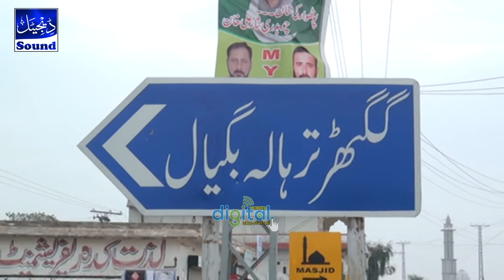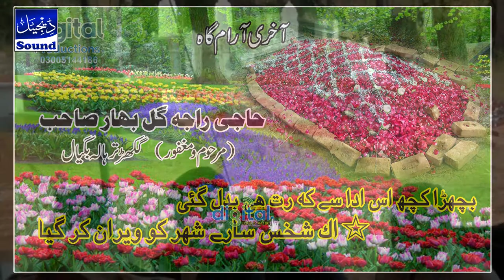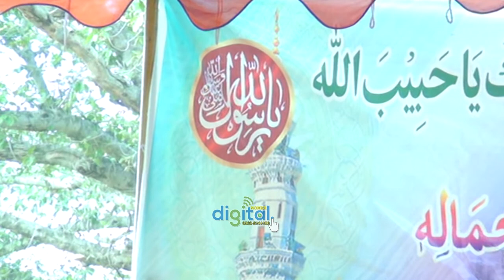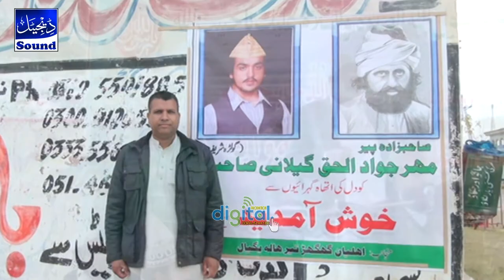Haji Hameed Sialvi shb ka Dua e Chelam ke Mozo pe jame Beyan & Souny Ya Rasool Allah Qeun kehte hien